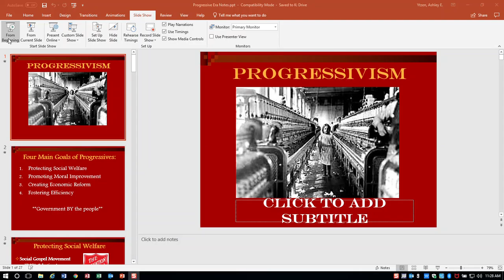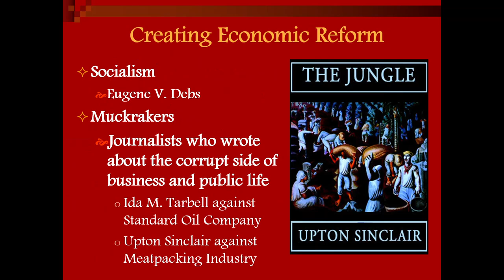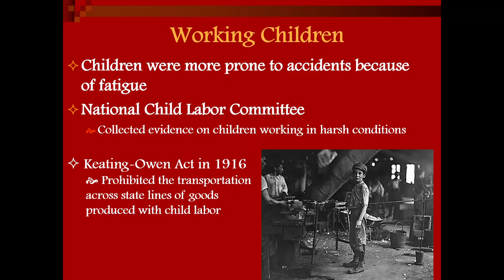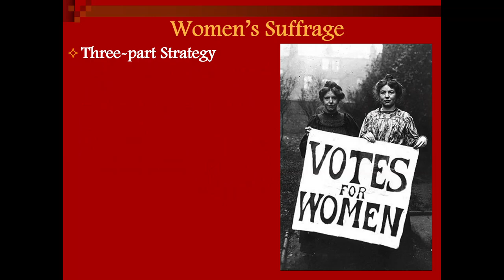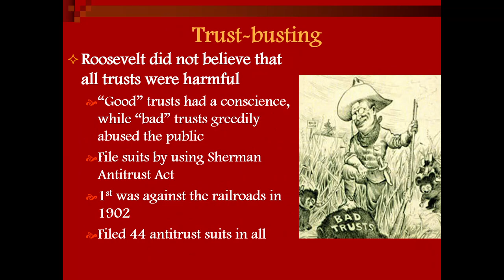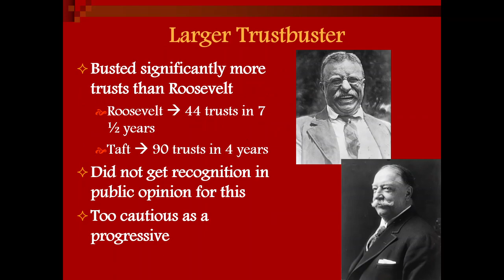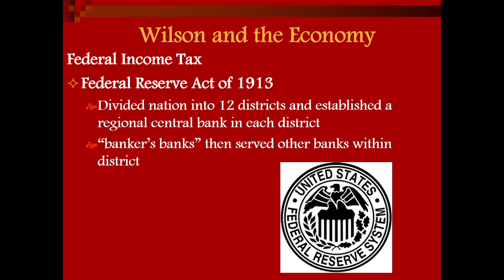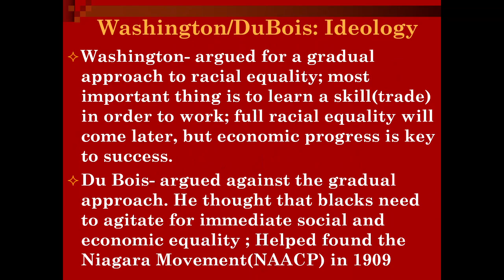Progressive Recorded Lecture